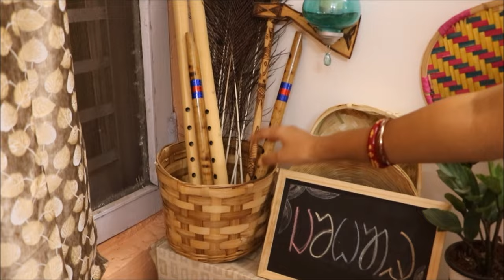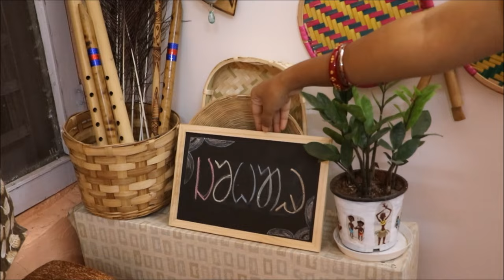TRIBAL THEME pe hamara LIVING ROOM MAKEOVER || MURMU COUPLE